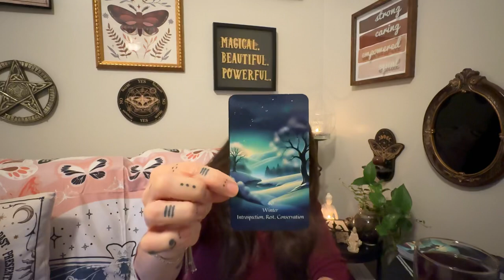Positivi-Tea: Insights for a Magical Day - Winter - September 10, 2024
Topics - Introspection, Rest, Conservation
Meaning of this channel, what we're doing here.

Blessings,